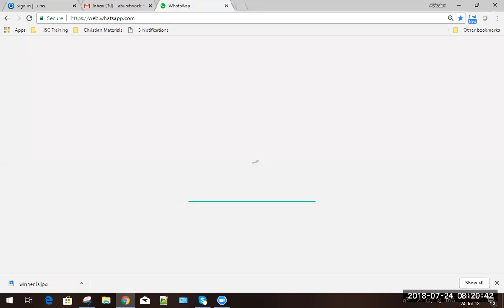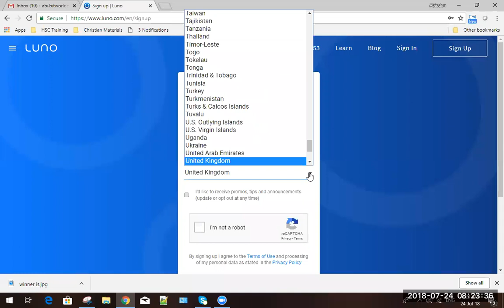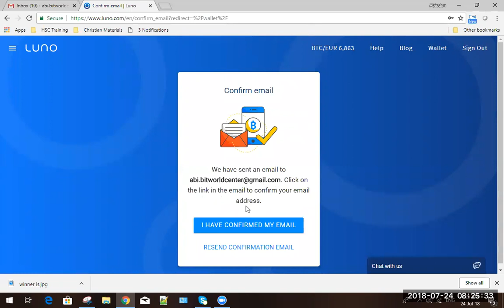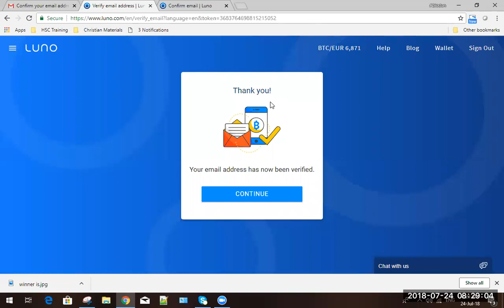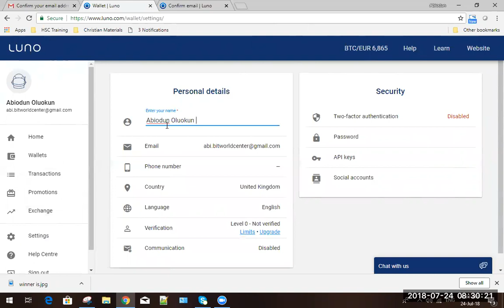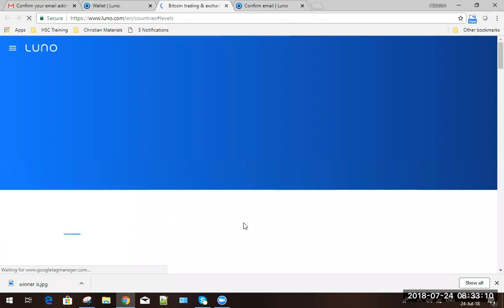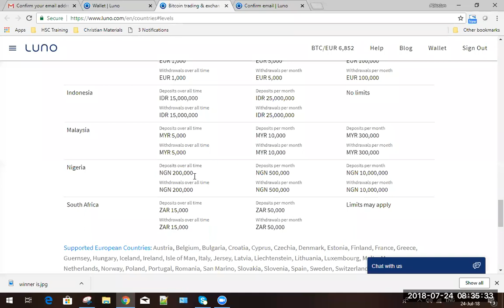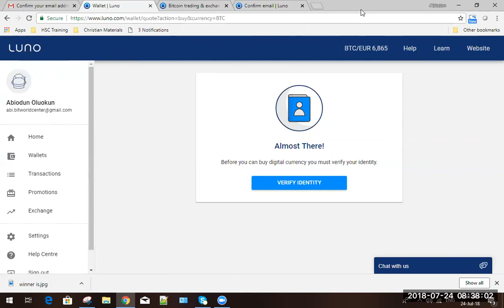Luno Tutorial by Abiodun Oluokun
BITCOIN WALLET OPTIONS FOR YOU

Coinmama also offers an opportunity to buy bitcoin with either your debit or credit card in most countries see review - scroll the review to the end and check for your country. Zambia, Morroco, Cameroon, Ghana etc

If using Coinmama you will be expected to have a BTC Wallet with Binance -

Don't have a bank account yet?
Register a Bitcoin wallet with Paxful they offer western union as an option to buy bitcoins

I hope you find this useful especially my folks in Nigeria, Cameroon, Kenya, Morroco, Ghana who do not have a bank account etc

Once you have opened your Bitcoin wallet and verified it. You need to deposit the equivalent amount of BTC enough to pay for your chosen package and then send it to Bitworld. Ask for support where required.

Use your Bitcoin wallet to pay for your investment with Bitworld. ASK HOW!

If you want to earn more passive income and make more income you should take a look at the Bitworld investment opportunity

Check your earnings tomorrow and for the next 135 days you are earning.

Thank you for choosing to invest with Bitworld 👍 💯 Tested & Trusted

Kind regards

Abiodun Oluokun
Enjoy your new week.